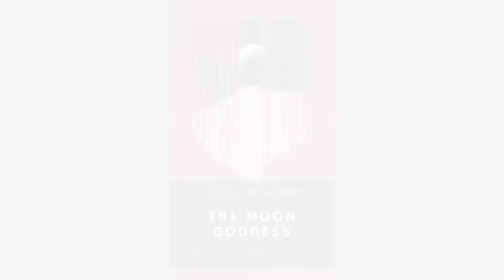Venus in Cancer - How to be Irresistible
This Venus series called - How to be Irresistible, focuses on your fashion, beauty and swagger. In this video, I discuss what beauty and fashion makes Venus in Cancer captivating and alluring.